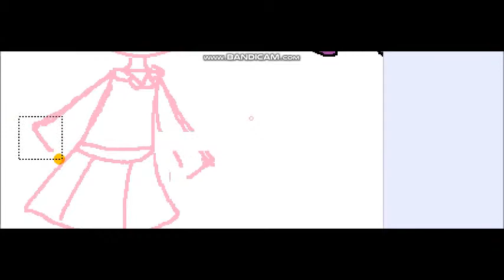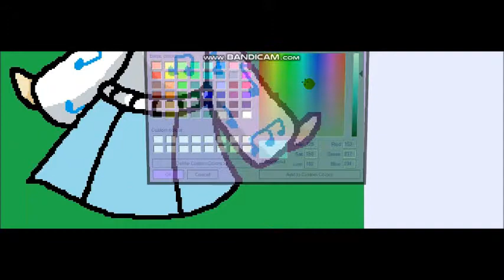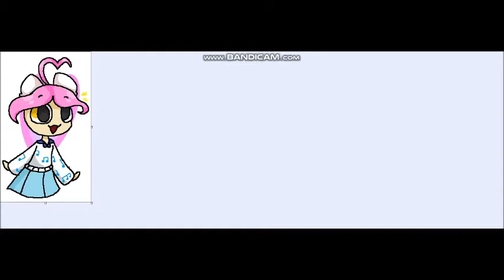Melody(speedpaint)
She's a friend of mine

Music is

Program used are
Microsoft Paint
Bandicam